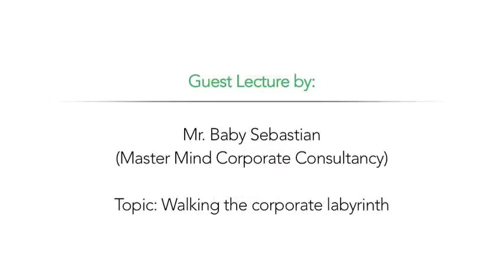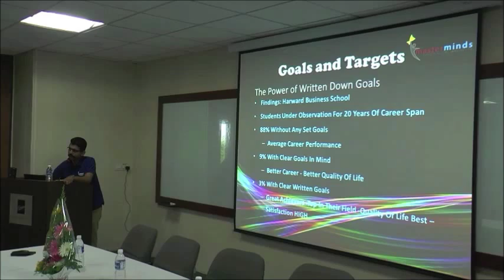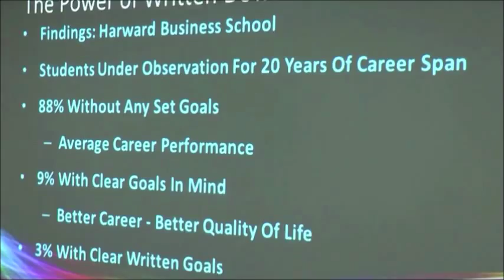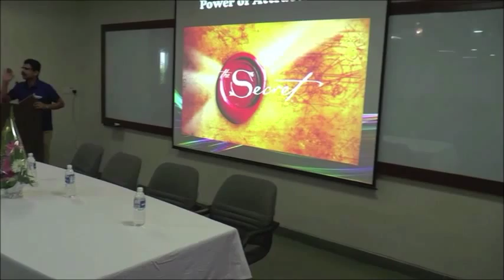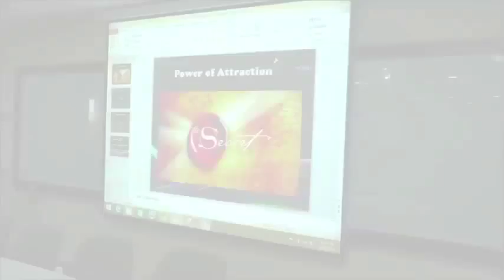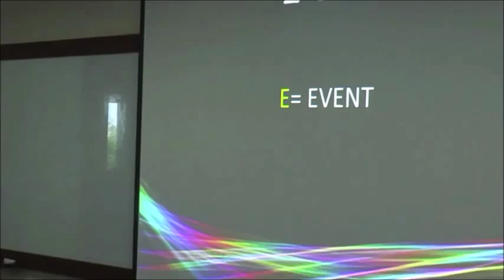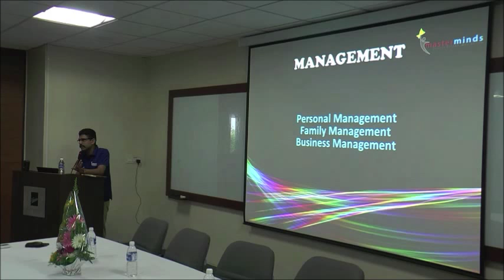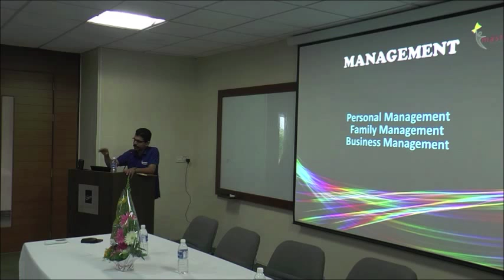Guest lecture with Baby Sebastian from Master Mind Corporate Consultancy - Part 5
Guest Lecture with Mr. Baby Sebastian from Master Mind Corporate Consultancy.

Mr. Sebastian delivered a Guest Lecture at the KIAMS Pune campus on September 12th, 2015. The lecture was titled “How to Walk the Corporate Labyrinth", and throughout, Mr. Sebastian shared his corporate experiences with students.

Mr. Sebastian has trained nearly half a Lac of people in workshops and talks on Leadership, Dreams, Goals and Target setting, Paradigm Shifts, Communication, Team Work and Stress Management. He launched Master Minds Success Programs Pvt. Ltd. to empower people and encourage them to realise their maximum potential.